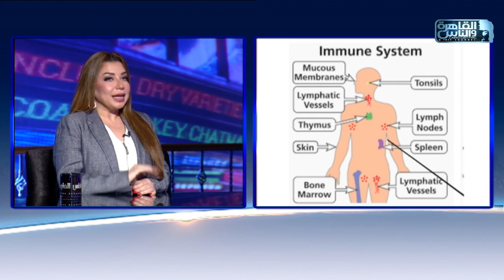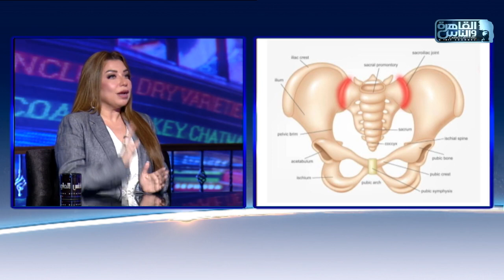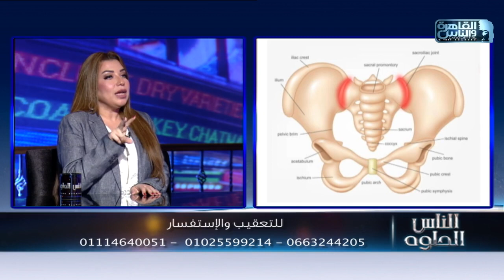الناس الحلوة | اعراض مرض الروماتويد وكيفية اكتشافه وعلاجه مع دكتور الشيماء احمد عويلة